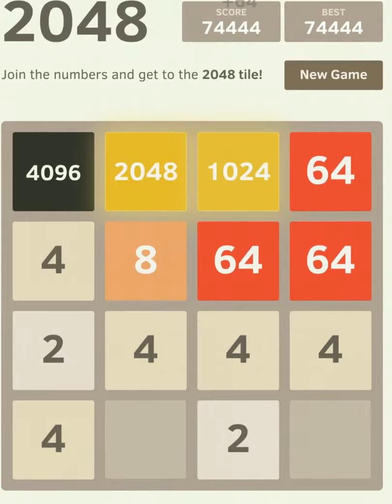2048 - RNG On Schedule - 47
Graham crackers taste too cherry-y for my delicate taste buds.
Wha?

Hello, and welcome back the game that took over your mom!
I can't blame it for that...

In this exploitation of odds, I force RNG to give me what I want; using his own randomness against him. Then it comes back later to bite me in the @$$.